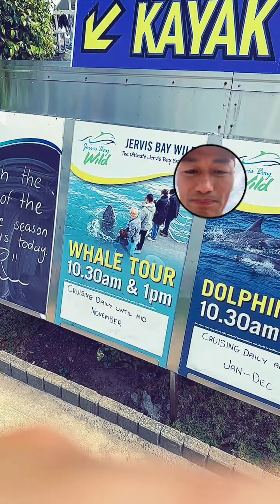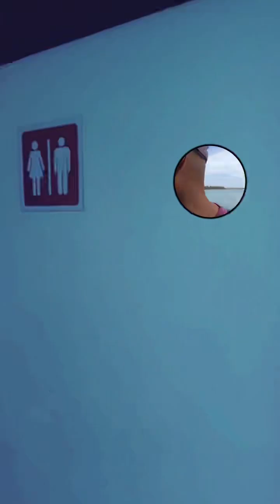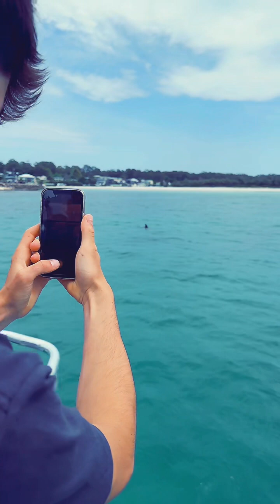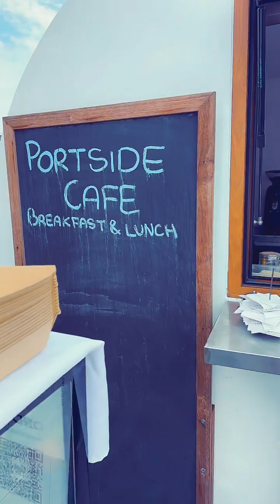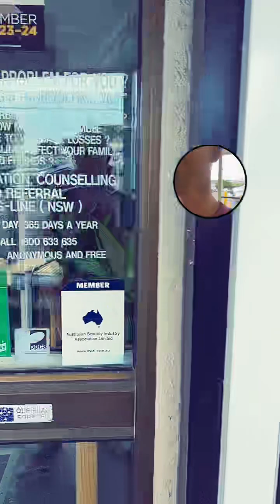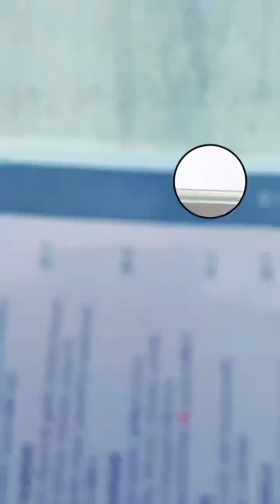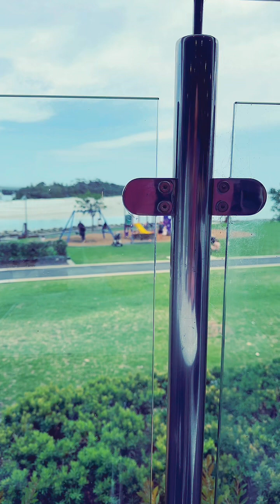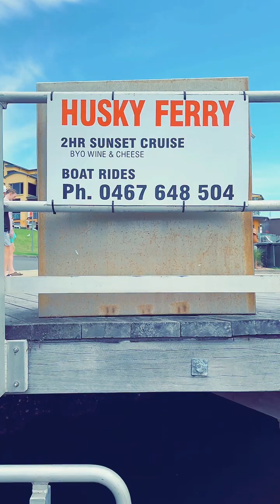Dolphin cruise at Jervis Bay AU 12 Nov 2023